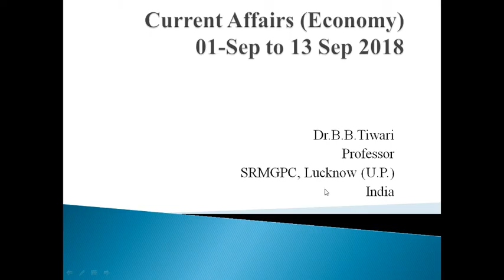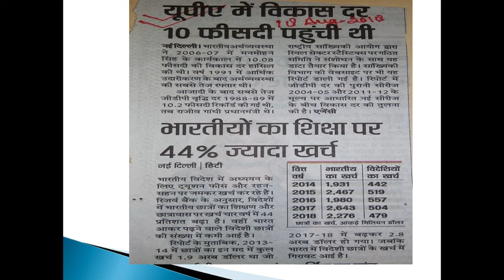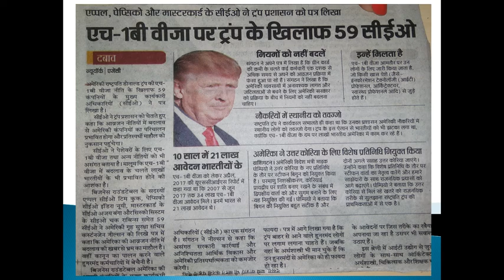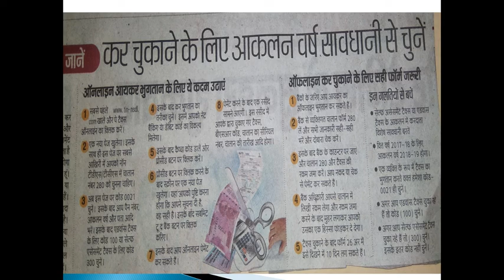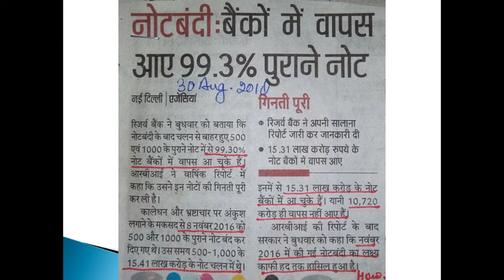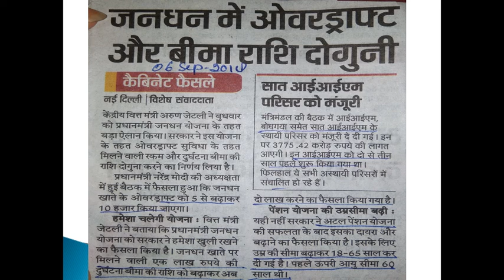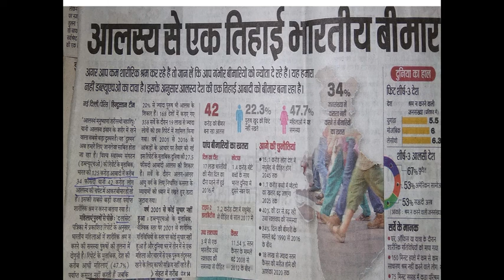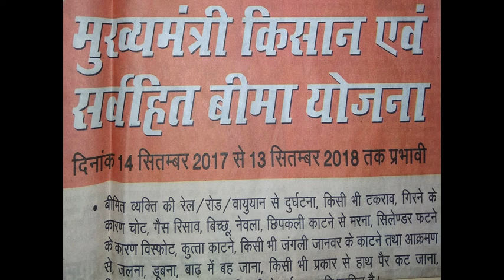Current Affairs 01- 13 sep 2018 (Part A)For IAS,PCS ,SSC, IBPS, RBI and other competitive Exams